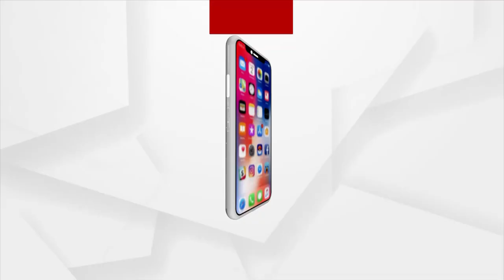ଅମଳ ପରେ ରାସ୍ତା କଡ଼ ଓ ଜମି ଖଳାରେ ଗଦା ହୋଇଛି କ୍ବିଣ୍ଟାଲ କ୍ବିଣ୍ଟାଲ ମକା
ଝାଳ ବୋହା ପରିଶ୍ରମ କରି ଜମିରେ ମକା ଫଳାଇଲା ଚାଷୀ । ଭାବିଥିଲା ଠିକ ଦରରେ ବିକ୍ରି କରି ଭଲ ଅର୍ଥ ରୋଜଗାର ହେବ।  ହେଲେ ନା ଖୋଲିଲା ମଣ୍ଡି ନା ବିକ୍ରି ହେଲା ଉଚିତ ଦରରେ, ତେଣୁ ବାଧ୍ୟ ହୋଇ ଏବେ କମ ଦରରେ ଦଲାଲ ପାଖରେ ମକା ବିକ୍ରି କରି କ୍ଷତି ସହୁଛନ୍ତି ନୂଆପଡା ଜିଲ୍ଲା ଛତିଶଗଡ଼ ସୀମାନ୍ତ କୁସୁମଜୋର ଅଞ୍ଚଳର ମକା ଚାଷୀ ।